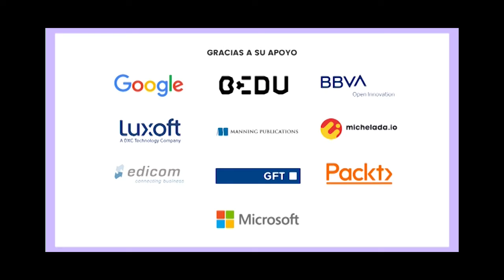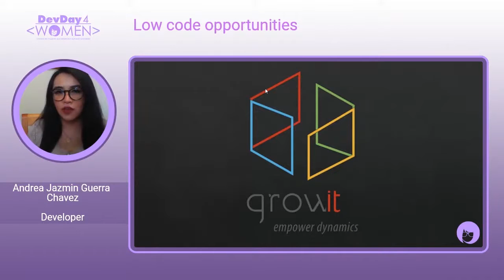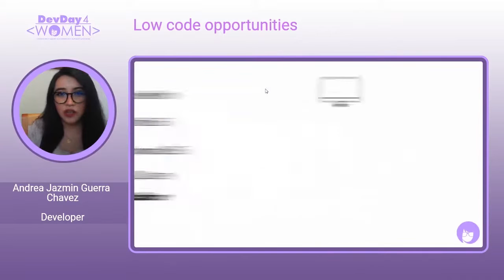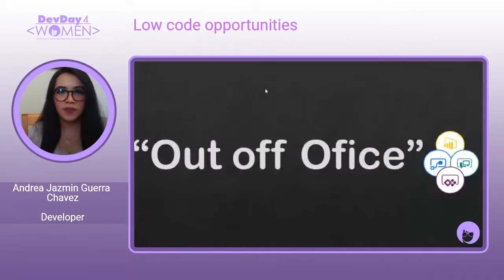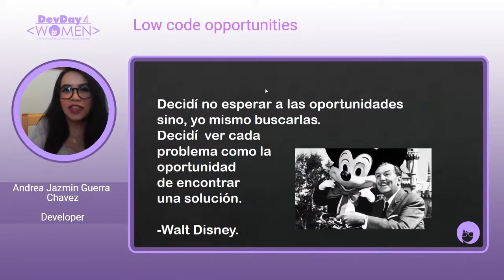Ignite - Low code opportunities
Siempre podremos transformar los momentos que creemos difíciles en oportunidades, durante esta plática quiero compartir mi experiencia trabajando con aplicaciones Low code, y como es que se convirtió en la oportunidad de fomentar en personas que no necesariamente son desarrolladores, la habilidad para crear sus propias aplicaciones y hacer su trabajo más fácil.